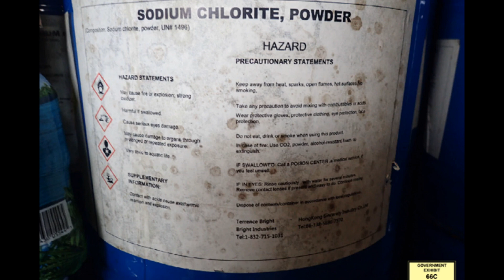4 Members of Florida Family Convicted for Marketing Bogus COVID-19 Treatment via Internet Church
CHRISTIAN BREAKING NEWS: 4 Members of Florida Family Convicted for Marketing Bogus COVID-19 Treatment via Internet Church [BrandentonFamily GenesisIIChurchofHealthAndHealing MiracleMineralSolution COVID19Treatment COVID19Cure]

A Bradenton father and his 3 adult sons were convicted on Friday for peddling poisonous industrial bleach as a bogus COVID-19 treatment via their internet church.

In July, a jury convicted all 4 guilty of conspiring to defraud the United States and provide counterfeit pharmaceuticals.

The Grenons represented themselves throughout the two-day trial but did not speak.

Prosecutors referred to the Grenons as "con men" and "snake-oil salesmen," claiming that the Bradenton family's Genesis II Church of Health and Healing sold $1 million worth of their alleged Miracle Mineral Solution.

Prosecutors said it was marketed in videos as a treatment for 95% of known ailments, including COVID-19, Alzheimer's, autism, brain cancer, HIV/AIDS, and multiple sclerosis.

According to authorities, what the Grenons were selling was chlorine dioxide.

When consumed, the solution turns into bleach, which is commonly used to disinfect textiles, industrial water, pulp, and paper, according to the Food and Drug Administration.

According to authorities, it is the same as drinking bleach and may be lethal.

A federal court in Miami ordered the church to stop distributing the drug by 2020, but the order was disobeyed.